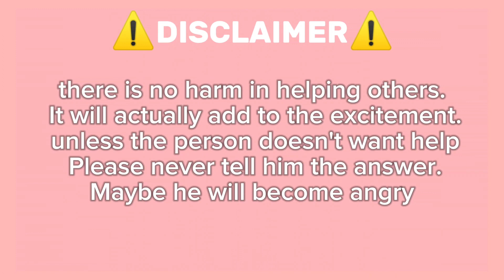Guide How To Get Tajikistan On Roblox Find The Flags